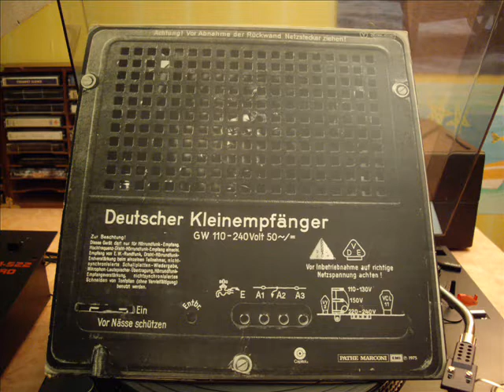KRAFTWERK - RADIOACTIVITY - LP 1975 - ortofon 2m RED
KRAFTWERK - RADIOACTIVITY 1975

Side 1

GEIGER COUNTER
RADIOACTIVITY